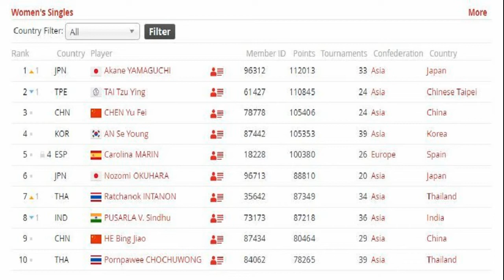เผย 17 จุดกทม น้ำท่วม หลังฝนถล่มอ่วม บางเขนหนักสุด จนท เร่งระบาย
ศูนย์ควบคุมระบบป้องกันน้ำท่วม เผย 17 จุดกทม.เจอ น้ำท่วม หลังฝนถล่มกรุงตั้งแต่ช่วงเย็นถึงมืดวานนี้ เจ้าหน้าที่เร่งระบายแล้ว ระบุ บางเขนอ่วมสุด
วันที่ 7 ก.ย.2565 ที่สำนักการระบายน้ำ เขตดินแดง ศูนย์ควบคุมระบบป้องกันน้ำท่วม รายงานสถานการณ์ฝนตกในพื้นที่กรุงเทพฯ ในรอบ 24 ชั่วโมงที่ผ่านมา (07.00 น.) มีฝนตกหนักโดยทั่วไป ปริมาณฝนรวมสูงสุดที่จุดวัด คลองบางบัว เขตบางเขน 178 มม. จุดวัดสำนักงานเขตหลักสี่ 124 มม. จุดวัดสำนักงานเขตพญาไท 99 มม. จุดวัดสำนักงานเขตห้วยขวาง 93 มม. จุดวัดสถานีสูบน้ำรัชดา – วิภาวดี เขตจตุจักร 90.5 มม.
ส่งผลให้มีน้ำท่วมขังบนถนนสายหลักในความรับผิดชอบ 17 จุด ได้แก่
1.หน้ามหาวิทยาลัยราชภัฏพระนคร ถ.แจ้งวัฒนะ เขตบางเขน
2.ปากซอย 8 ถ.พหลโยธิน เขตพญาไท
3.แยกสะพานควาย ถ.ประดิพัทธ์ เขตพญาไท
4.หน้าร.1พัน1รอ. ถ.วิภาวดีรังสิต เขตพญาไท
5.ซ.อินทามระ53 ถ.ประชาสุข เขตดินแดง
6.ตลาดห้วยขวาง ถ.ประชาสงเคราะห์ เขตดินแดง
7.แยกเทียมร่วมมิตร ถ.รัชดาภิเษก เขตดินแดง
8.ถ.เสนานิคม เขตจตุจักร
9.หน้าธนาคารกรุงเทพ ถ.รัชดาภิเษก เขตจตุจักร
10.ตัดถนนเพชรบุรี ถ.บรรทัดทอง เขตราชเทวี
11.หน้ากรมปศุสัตว์ ถ.พญาไท เขตราชเทวี
12.ซอย39-แยกพร้อมศรี ถ.สุขุมวิท เขตวัฒนา
13.ซ.ชิโนทัย ถ.สุขุมวิท21(อโศก) เขตวัฒนา
14.ซอย 23 เขตวัฒนา
15.ปากซอยแจ้งวัฒนะ10 ถ.แจ้งวัฒนะ เขตหลักสี่
16.หน้าห้างโลตัส ถ.แจ้งวัฒนะ เขตหลักสี่
17.หน้ามทบ.11 ถ.แจ้งวัฒนะ เขตหลักสี่ ปัจจุบันน้ำแห้งปกติ เหลือตามตรอกซอยย่อย ขณะนี้เจ้าหน้าที่อยู่ระหว่างเร่งระบายน้ำ
ขณะที่ระดับน้ำแนวคันกั้นน้ำด้านตะวันออก ที่ประตูระบายน้ำคลองสอง (สายใต้) (ระดับวิกฤติ +1.80) เวลา 07.00 น. ระดับ +1.68 ม.รทก. ระดับปกติ ประตูระบายน้ำแสนแสบ (มีนบุรี) (ระดับวิกฤติ +0.90) เวลา 07.00 น. ระดับ +0.91 ม.รทก. ระดับปกติ ประตูระบายน้ำลาดกระบัง (ระดับวิกฤติ +0.60) เวลา 07.00 น. ระดับ +0.28 ม.รทก. ระดับปกติ